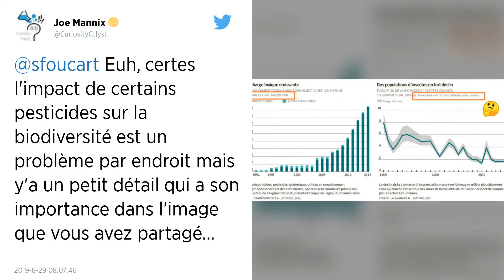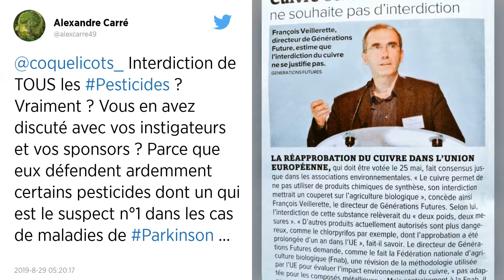Pesticides. En absence d’accords locaux, l’État imposera des « zones de non traitement »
Le ministre de l’Agriculture Didier Guillaume a indiqué jeudi 29 août que l’État imposerait des zones où l’épandage de produits phytosanitaires serait interdit là où les acteurs locaux n’auront pas réussi à se mettre d’accord sur des chartes.

L’État imposera des « zones de non traitement », où l’épandage de produits phytosanitaires sur les cultures sera interdit, si riverains, élus et agriculteurs n’arrivent pas à se mettre d’accord pour établir ensemble des « chartes » territoriales d’épandage, a prévenu le ministre de l’Agriculture Didier Guillaume jeudi.

« Nous mettons en place des chartes départementales, des chartes territoriales dans lesquelles les riverains, les agriculteurs, les élus, sous l’autorité du préfet, doivent se mettre d’accord pour les zones d’épandage. S’ils n’arrivent pas à se mettre d’accord, alors nous mettrons en place ce qu’on appelle des zones de non traitement. Le conseil d’État nous l’a demandé » a déclaré le ministre sur CNews jeudi matin.

Le ministre n’a pas indiqué quelles étaient les limites dans le temps pour cet exercice de démocratie locale.